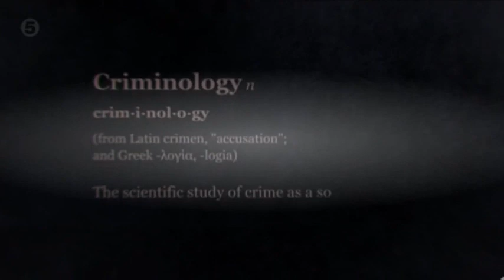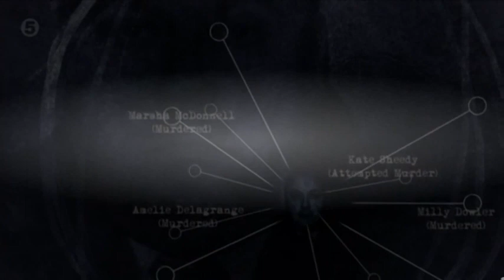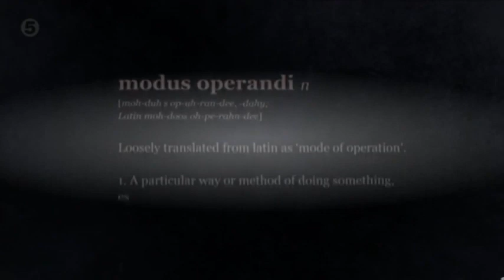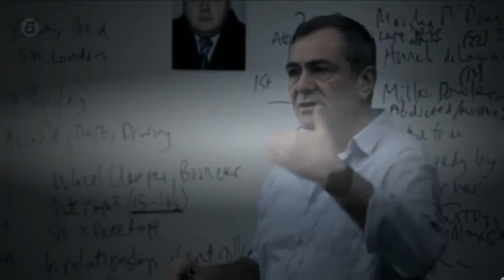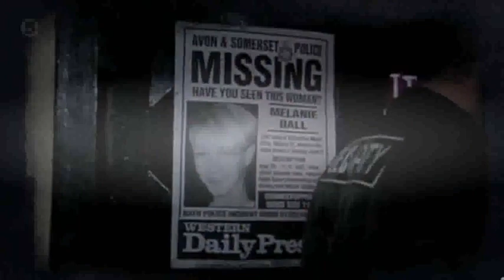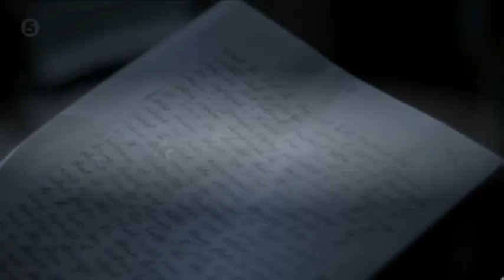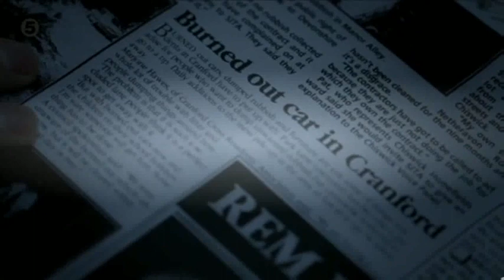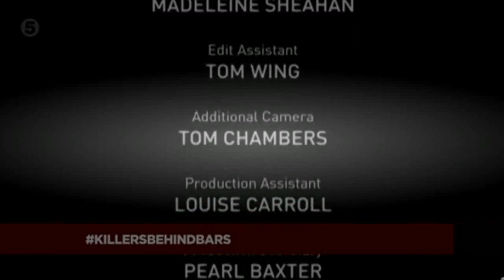Killers Behind Bars: The Untold Story - Season 2 Episode 1 ''Levi Bellfield''